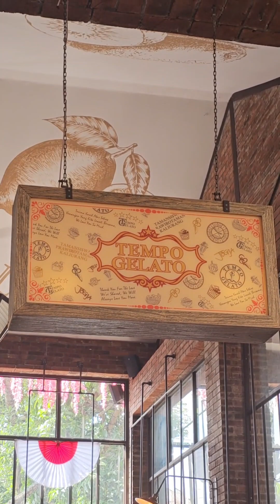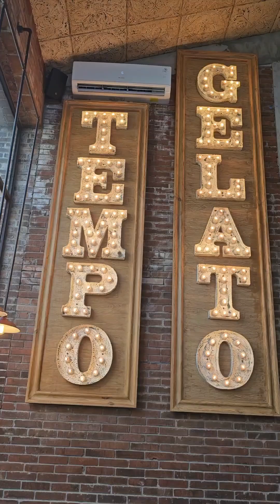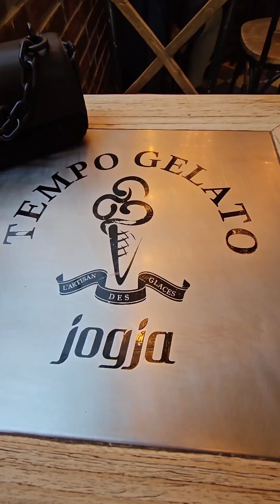Tempat nongki yang asik di TEMPO GELATO